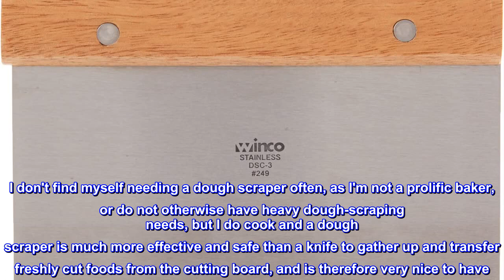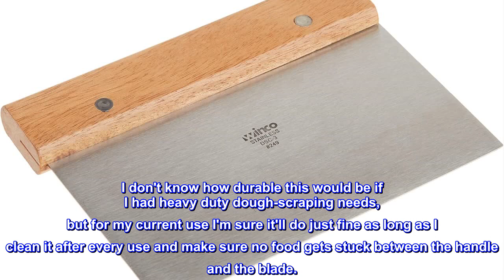Great product - Winware Stainless Steel Dough Scraper with Wood Handle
Dimensions: 6" x 3" blade
Sturdy wood handle
Professional quality
Dishwasher safe
Winware Stainless Steel Dough Scraper with Wood Handle.

Gets the job done at a great price
I don't find myself needing a dough scraper often, as I'm not a prolific baker, or do not otherwise have heavy dough-scraping needs, but I do cook and a dough scraper is much more effective and safe than a knife to gather up and transfer freshly cut foods from the cutting board, and is therefore very nice to have. Besides materials, not much functionally distinguishes this dough scraper from other dough scrapers I've tried, which is a good thing in this case as the price is much better. The handle, though a little too square to be considered ergonomic gets the job done and being wood gives it a nice and 'classic' look,. I don't know how durable this would be if I had heavy duty dough-scraping needs, but for my current use I'm sure it'll do just fine as long as I clean it after every use and make sure no food gets stuck between the handle and the blade.